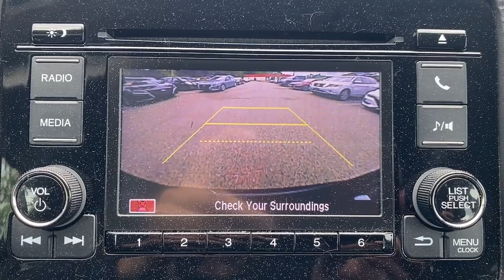2021 Honda HR-V Wappingers Falls, Poughkeepsie, Fishkill, Hopewell, Newburg, NY PU3281T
Modern Steel Metallic Used 2021 Honda HR-V LX available in Wappingers Falls, New York at Poughkeepsie Nissan. Servicing the Poughkeepsie, Fishkill, Hopewell, Newburg, NY area.

Poughkeepsie Nissan
1445 Route 9

STOP!. STOP!. STOP Falling for the BS games the other dealers play. We have no surprise charges that means NO CERTIFICATION FEES NO DESTINATION CHARGES NO RECONDITIONING FEES!!!..THE PRICE THAT YOU SEE IS THE PRICE THAT YOU PAY JUST ADD sales tax dmv charges and our standard $175 dealer doc fee... Bluetooth Hands-Free Rear view Camera.brbrbr2021 Honda HR-V LX Recent Arrival! Modern Steel Metallic